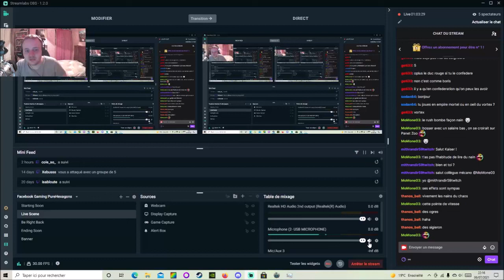[FR] [VOD] [PA] Total War Warhammer 2 - Thorek Ironbrow (FLC) - Campagne du Vortex TD/TD #2